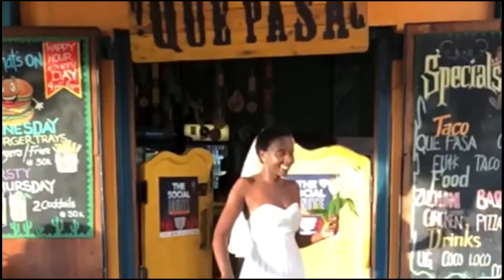PUBG பப்ஜி : 26 முறை கத்தியால் குத்தப்பட்டு கழுத்தறுத்து கொடூர கொலை செய்யப்பட்ட பெற்றோர்